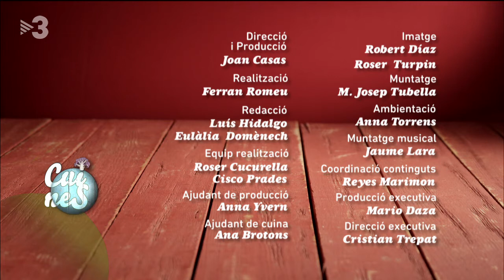Cruffins de préssec i crema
Per sortir de la rutina de les magdalenes de tota la vida, us oferim una opció, fem cruffins de préssec i crema.